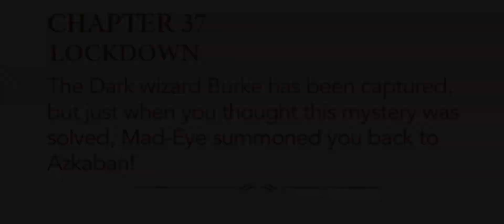Year 7 Chapter 37 [60 FPS] | Harry Potter Hogwarts Mystery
Year 7 Chapter 37: Lockdown

A familiar face returns as the main character returns to Azkaban!

00:00 | Title Card
00:12 | Part 1
5:17 | Part 2
13:43 | Part 3
19:04 | Part 4
24:43 | Part 5

Chapter review:
She’s back. Yep, she’s back. Patricia Rakepick is back! Rakepick has very valuable information on the ‘R’ cabal, so the Ministry of Magic decided to free her from the Sunken Vault we trapped her in. Was this the correct decision? Most likely. She’s clearly traumatized seeing what’s inside the cursed vault.

She reveals that one person is behind all the events caused by ‘R’. It would be so anti-climactic if it was Rowan lol. She did mention that ‘R’ is a male after all. Pretend I didn’t write the last 2 sentences because I totally forgot Rowan will be a female if the main character is female(Rakepick still says ‘R’ is a he).

I was surprised she saved the main character from Dementors after he declined to give his wand to her. We heard dog/wolf sounds before leaving Azkaban, was this a sign of a nearby Dementor or something else entirely?

It looks like this was the last assignment for the Auror Programme, it was fun and filled with interesting events. We still have a long way to go in Year 7 so we should be getting some kind of assignment soon.

Oh! It looks like we have a name for the Year 7 Ball, the Summer Ball, I hope Ismelda and others finally make it! They need to go all out on this Ball as it could be the final one. Looking forward to it!

I don’t expect NEWTs to be here for a while so I won’t worry much about it.